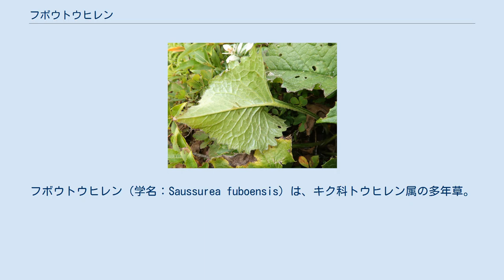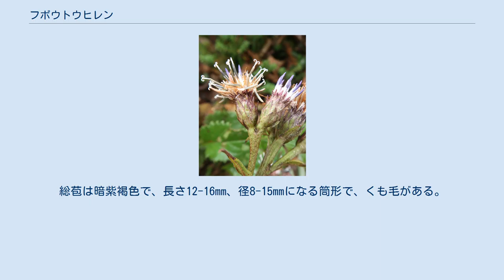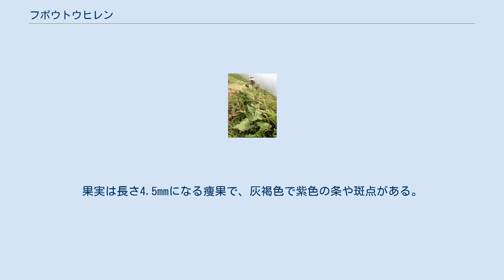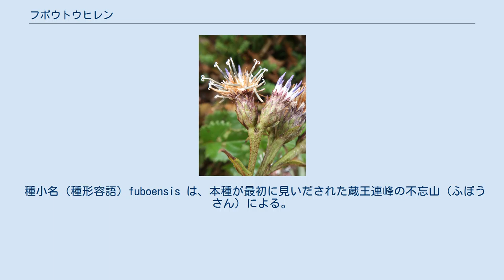フボウトウヒレン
フボウトウヒレン（学名：Saussurea fuboensis）は、キク科トウヒレン属の多年草。
 根茎は斜上し、ひげ根が生える。
茎は直立し、高さは40-60cmになり、無毛か褐色をした軟毛がまばらに生え、幅1-2mmの狭い翼があって、1-5回分枝する。
花時には根出葉は存在しない。
葉は互生し、茎の下部につく葉は革質で、葉身は広卵形から卵形または三角状卵形になり、長さ7.5-14cm、幅7-9cm、先は鋭頭から鋭尖頭、基部は心形から浅い心形、縁に粗い鋸歯があり、両面は無毛か褐色の軟毛がまばらに生える。
葉柄は長さ5-12cmになり、上半分に翼がある。
茎の中部および上部につく葉は、卵形で長さ3-5cm、幅2-3cm、先はとがり、基部は切形からくさび形、縁に鋸歯がある。
頭状花序は散房状に2-3個が密集してつき、頭花の柄は長さ3-20mmになり、鋭角的に伸び、褐色の軟毛が密生する。
総苞は暗紫褐色で、長さ12-16mm、径8-15mmになる筒形で、くも毛がある。
総苞片は7-8列あり、総苞外片は狭卵形になり、長さ7-12mm、総苞内片は披針形になり、先端は斜上する。
頭花は筒状花のみからなり、花冠の長さは12-13mm、色は薄紫色になる。
果実は長さ4.5mmになる痩果で、灰褐色で紫色の条や斑点がある。
冠毛は2輪生で、落ちやすい外輪は長さ3mm、花後にも残る内輪は長さ8-9mmになる。
 日本固有種。
本州の奥羽山脈南部（船形山から蔵王連峰）に分布し、高山帯の草地やハイマツやミヤマハンノキなどの灌木林の林縁に生育する。
 本種は奥羽山脈南部の高山帯に生育するが、同地の低地には同属のセンダイトウヒレンが生育し、両種は垂直的に棲み分けている。
 本種の存在は以前から知られていたが、岩手県の岩手山と早池峰山の固有植物であるイワテヒゴタイ、東北地方日本海側の高山帯に分布するミヤマキタアザミなど、中部地方北部の日本海側の高山帯に分布するクロトウヒレンなどと混同されてきた。
しかし、総苞の形、総苞片の列数・形などが異なり、それらとは独立した新種として、2009年に記載発表された。
 種小名（種形容語）fuboensis は、本種が最初に見いだされた蔵王連峰の不忘山（ふぼうさん）による。
 和名のフボウトウヒレンも「不忘塔飛廉」の意で、タイプ標本は蔵王連峰の不忘山で採集されている。